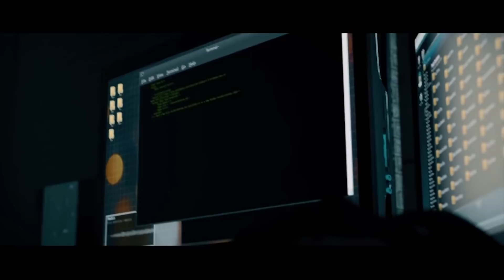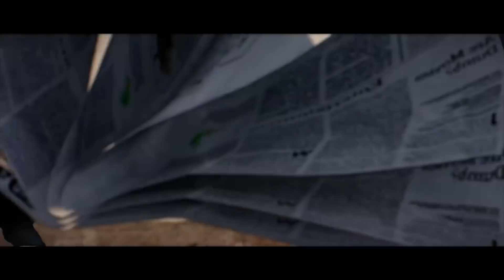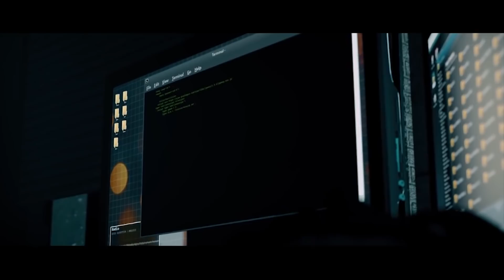Incomplete Switch Games: The Payday 2 Problem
Should Switch Games / Ports be the final, or latest, version? Especially if they are charging full price? That is the topic of the video as we examine the recent Payday 2 problem, as we approach it's Switch release next week. Let us know how YOU feel about incomplete Switch games in the comments down below!